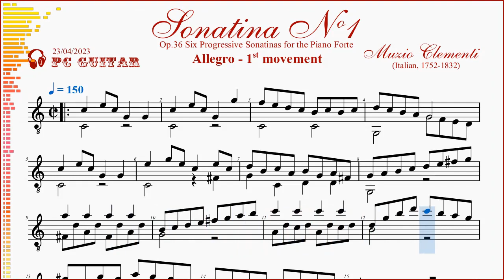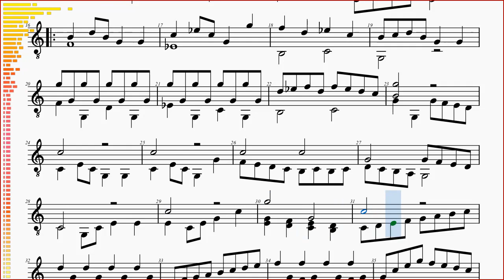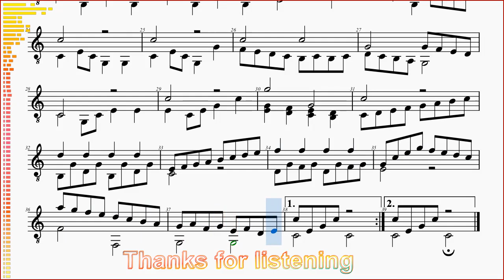Muzio Clementi, Op.36 Sonatina Nº1 - 1 Allegro, guitar demo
[Muzio Clementi] Op.36 - Sonatina Nº1 - 1 Allegro - chitarra,
[Muzio Clementi] Op.36 - Sonatin Nº1 - 1 Allegro - guitare,
[Muzio Clementi] Op.36 - Sonatina Nº1 - 1 Allegro - guitar,
[Муцио Клементи] Oп.36 - Cонатина Nº1 - 1 Аллегро - гитарa,
[Muzio Clementi] Tổ khúc 36 - Sonatina số 1 - phần 1 Allegro - ghi-ta,

SONATINA Nº1 - 1st mov (Allegro)
Op.36 "Six Progressive Sonatinas for the Piano Forte"

MUZIO CLEMENTI
     Muzio Filippo Vincenzo Francesco Saverio Clementi (23 January 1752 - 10 March 1832) was an Italian composer, virtuoso pianist, pedagogue, conductor, music publisher, editor, and piano manufacturer, who was mostly active in England.
     Muzio Filippo Vincenzo Francesco Saverio Clementi (23 tháng 1 năm 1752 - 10 tháng 3 năm 1832) là một nhà soạn nhạc người Ý, nghệ sĩ piano điêu luyện, nhà sư phạm, nhạc trưởng, nhà xuất bản âm nhạc, biên tập viên và nhà sản xuất piano, ông chủ yếu hoạt động ở Anh.